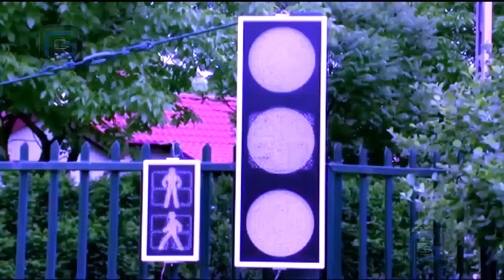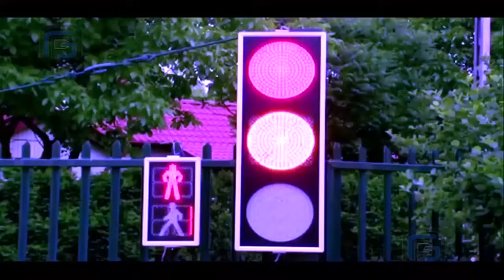Danger Mashooka | Hindi Action Movie | Abhimaniyu, Payal. Shabnam, Rajesh Thaker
Movie:- Danger Mashoka
Hindi Action Full Movie
Star Cast:- Payal, Sabanam, Ugendra, Taniya, Sangeeta, Ajay, Abhimaniyu, Rakesh Thakar